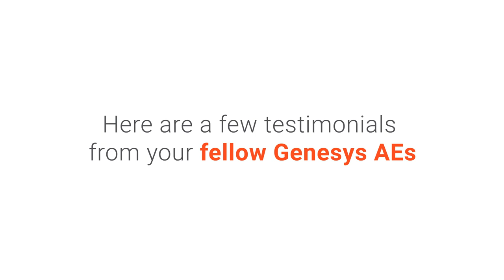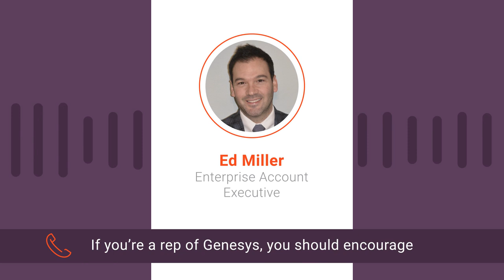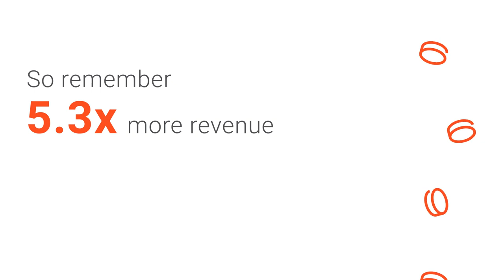Benefits of GCAP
Learn more about the benefits of your customers being enrolled in the Genesys Customer Advocacy Program (also known as GCAP).